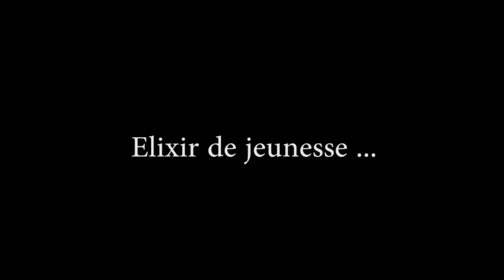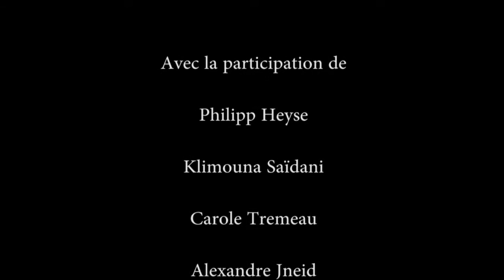Elixir de jeunesse 2. nouvelle potion.un film de Jean Louis Chapuis. 2015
L'atelier d' image numérique de l' école d'arts plastiques de Champigny Sur Marne vous présente: Ces films courts sont réalisés par les groupes d'enfants de 7 à 9 ans, par les ados et le groupe des adultes. Chacun imagine une histoire. Les petits comme les grands suivent toutes les étapes de création d'un film depuis l'écriture jusqu'au montage final.
Chacun crée aussi sa musique originale sur des logiciels de composition musicale.